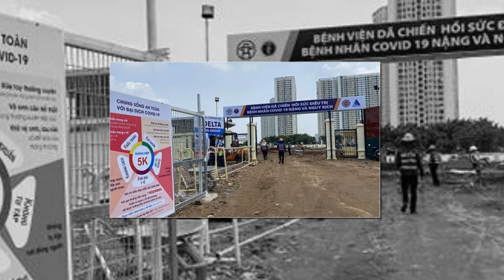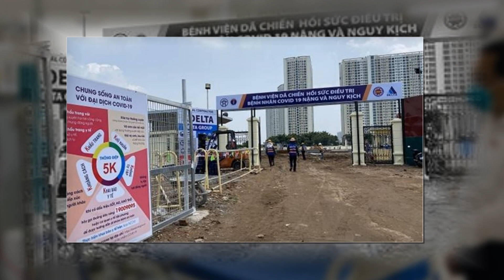Hà Nội đã chuẩn bị tình huống điều trị 40000 ca nhiễm Covid-19 nếu xảy ra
Chủ tịch UBND TP Hà Nội Chu Ngọc Anh vừa ký ban hành phương án đáp ứng 8000 giường điều trị mức độ vừa, nặng và nguy kịch, trong tình huống toàn thành phố có 40000 người mắc bệnh. Sẵn sàng thu dung điều trị người bệnh, hạn chế tử vong, tránh lây nhiễm ra cộng đồng. Sử dụng nguồn lực hợp lý, an toàn, tiết kiệm và hiệu quả trong công tác điều trị.